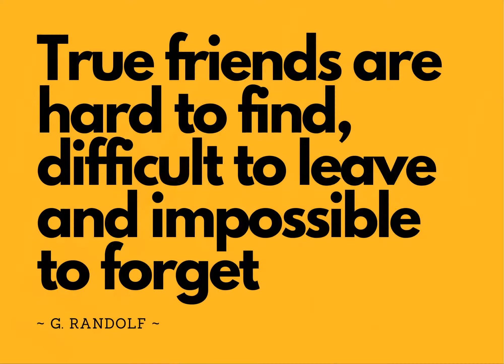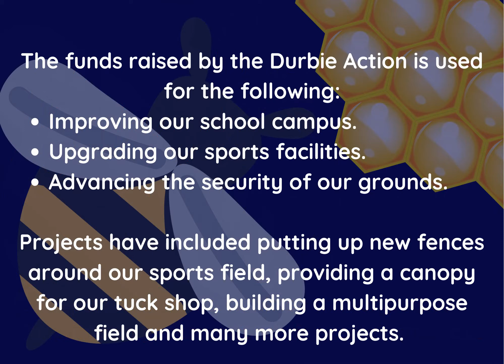Parent involvement 2021